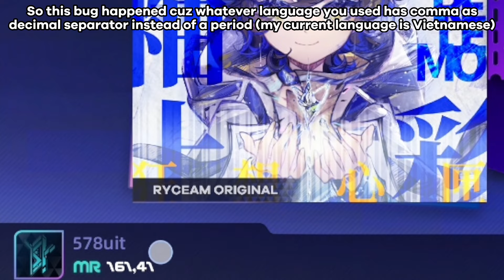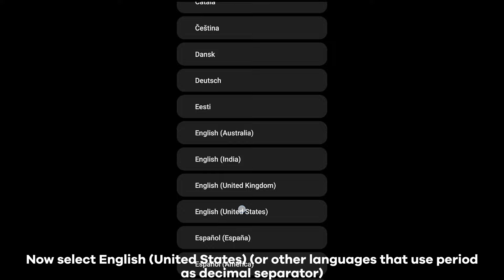[RYCEAM] How to fix notes go outside the screen/lost charts bug (very simple)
Tell you how to fix this bug so that you can enjoy the new version with me! Also I want more people to try out this game and not having to deal with this annoying bug

MusitatStudio if you saw this video plz fix 😉

| *_Game Details_* |
Game: RYCEAM
Version: 1.0.9
Songs:
1. 2021.Start - WAVEFORM
2. Glazed Color - Relemo

- Twitter (X) (I reposted RGs news and my score there)
- TikTok (I re-uploaded my Shorts there)

- None of the above! Just you watching and enjoying my videos is a huge support already!